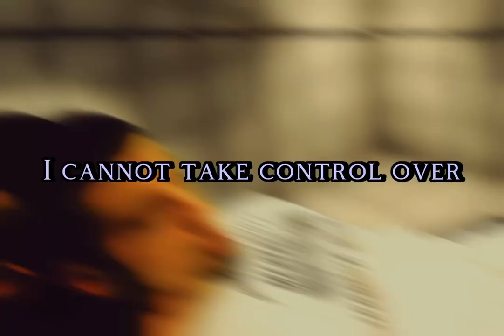🎆The Story that changed my perception on life!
If you’re ready to kick fear to curb and welcome in faith then I invite you to click the link below to listen to Here We Go Again